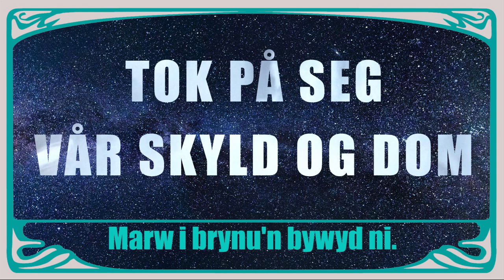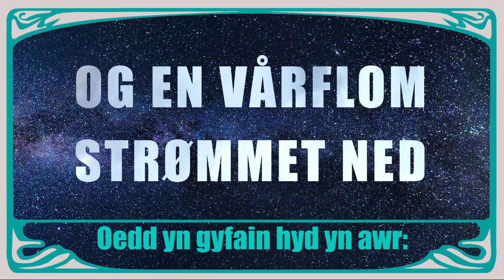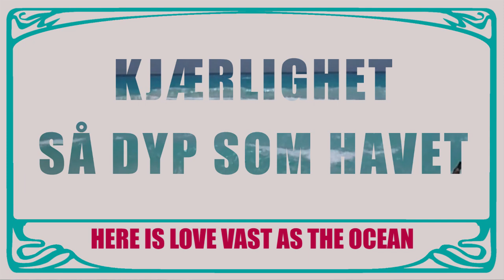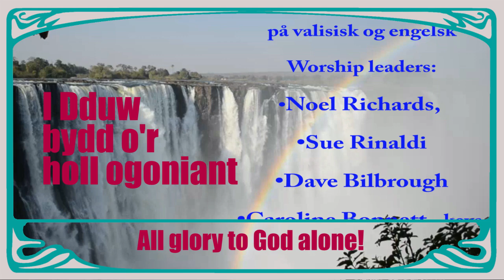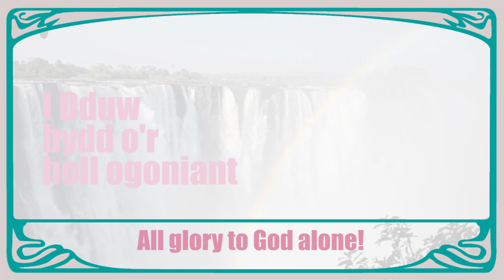Dyma Gariad (remake) Norwegian Main text, subtext, Welsh and English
This video spans 4 languages: Welsh, Norwegian, English and "kanaanspråk" ("internal chapel jargon") ;-D
Noel Richards owns the copyright and has kindly granted me permission to use his sound-track.

Though well known, this song seems never to have been translated to Norwegian, (though there is a Swedish version) which seemed such a pity, something had to be done about it.
I have tried to use translations of the original Welsh rather than it's well-known English version, 'cos otherwise the result might end up like a game of "Chinese whispers" (i.e. as something completely different!)
Norwegian is not my mother tongue so I had to have help on the way, and have tried to include it in the credits. For the benefit of those who want to know what the Norwegian at the start, and the song-translation says, it may be rendered:

"A packed out hall, and Evan Roberts was to speak
But when young Annie Davies from Maesteg plus one other began to sing the whole room was overwhelmed.
Even hardened miners fell to their knees confessing their sins, and giving their lives over to God. Shaken journalists could hardly take notes for their newspapers.
For when they sang this song, the Holy Spirit took over the meeting, and even passers-by on the street could feel the presence of the Lord.
the girls sang:

"Here is Love so deep as the Ocean
Mercy like a mighty flood
Like a waterfall came down
when the Prince of Life
Took upon himself our guilt and judgement
Who his praise will not sing?
Who his goodness can despise?
Such a love must be remembered
Even if the heavens should pass away!

When he gave himself over to the cross
Punishment and Justice made their peace,
Smashed the sluices of Grace open
And a spring-flood streamed down
Here, with soothing relief and atonement
God gripped in, and set us free
And to guilty, sinful world
Offers Grace’s amnesty